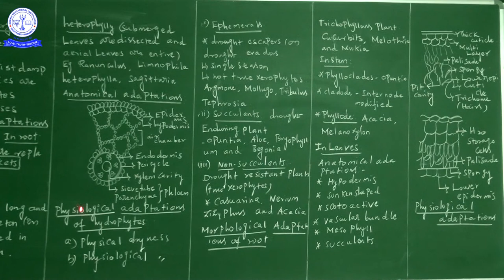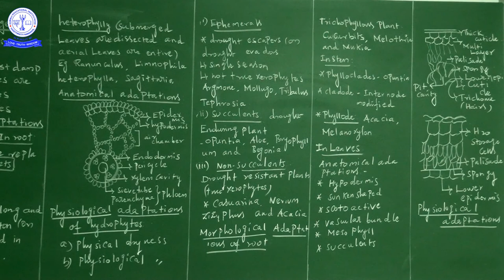12TH BOT ECO SYSTEM (15)